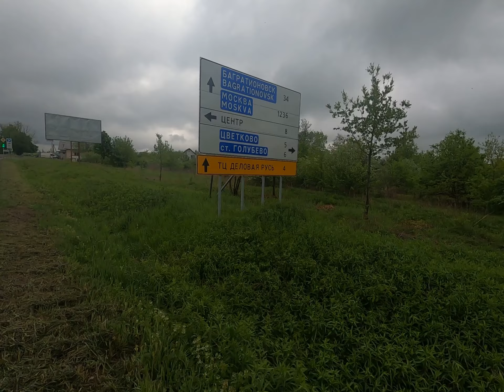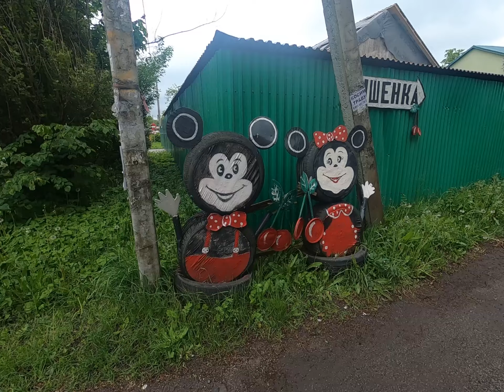Russia's abandoned Forts! hidden history revealed? 🇷🇺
Discover the architectural marvels that once stood as formidable defences, now reclaimed by nature and time. We'll navigate through overgrown pathways, eerie tunnels, and crumbling walls, shedding light on the historical significance of each site. Whether you're a history enthusiast, an urban explorer, or simply curious about hidden gems, this video promises a captivating glimpse into a world long forgotten.

Your support goes a long way. If you wish to make a donation, links are here in the description even something as small as a "Flat White"☕ gets me moving. keep me motivated to film quality unfiltered content for your enjoyment.